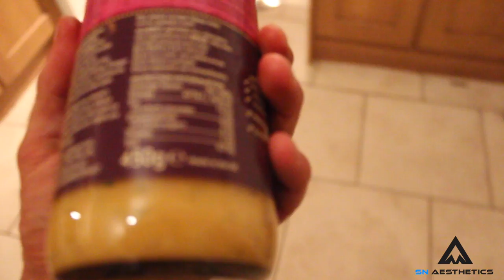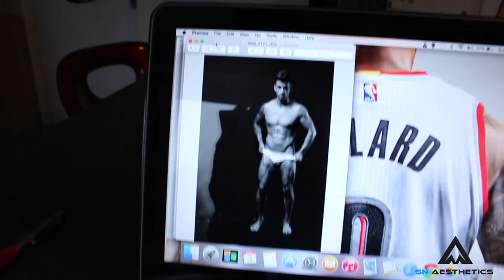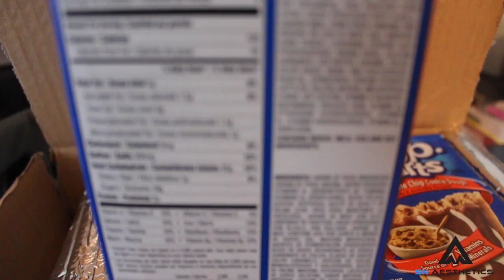S&K: SAM'S PHOTO SHOOT, ENJOYING SOME FOOD!!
So this video follows me to my first ever photo shoot with the heart photographer Simon Barnes down in London. This was a great experience for me and I really enjoyed it, I learnt a lot with Simon and he has invited me back!! So I'm now on a mission to go back hell'a big & shredded!!! Hope you enjoy the video :)

here link to the BigCartel store incase any one missed it in the video is

Currently looking for sponsors and oppertunities in areas other than nutrition